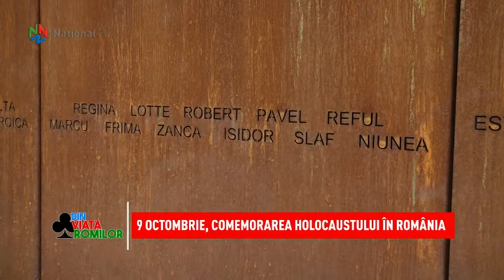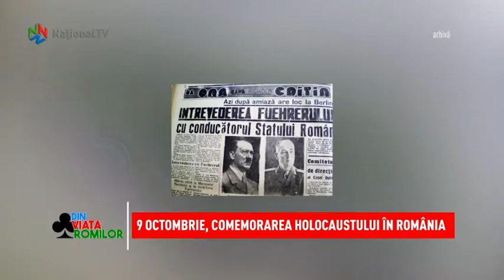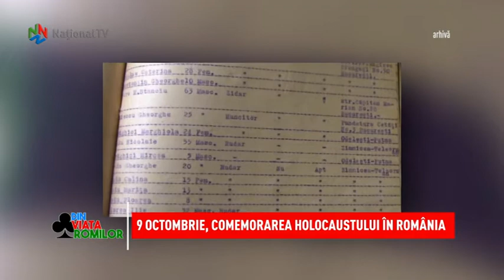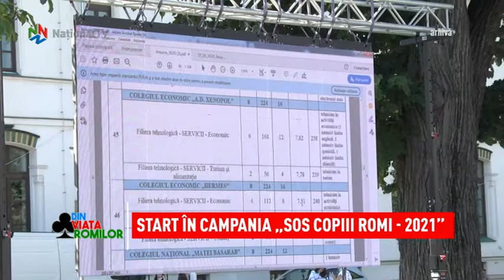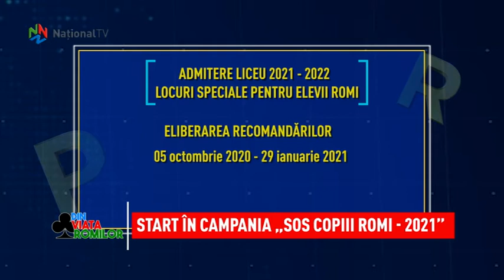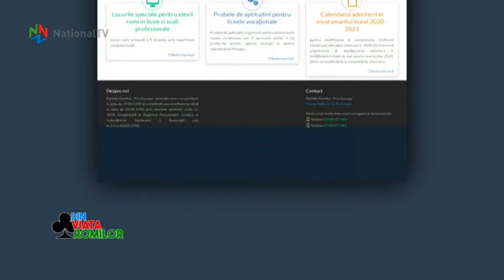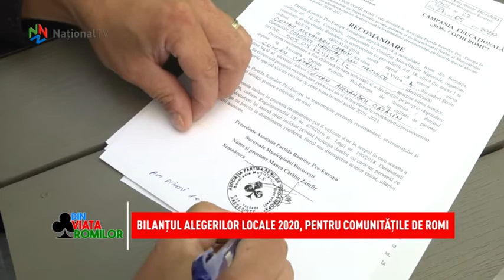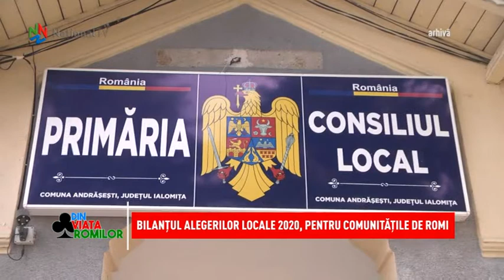Din viata romilor - 10 octombrie 2020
Va asteptam in aceasta sambata cu noi subiecte interesante. Discutam despre viitoarele alegeri parlamentare. De curand, Biroul Electoral Central(BEC) a admis in sedinta candidaturile propuse de mai multe organizatii ale minoritatilor nationale, printre care se afla si Partida Romilor Pro-Europa. In acest context, invitatul realizatoarei Monica Cornea  este domnul Catalin Manea- prim-vicepresedinte al Organizatiei Partida Romilor Pro-Europa dar si primul candidat propus pe listele Partidei Romilor. Cine sunt ceilalti candidati propusi si ce aspecte trebuie sa fie prioritare pe agenda politica a viitorului deputat, va invitam sa aflati in editia de sambata. Mai tarziu in emisiune, ii vedem pe castigatorii alegerilor locale 2020 reuniti in Sedinta Consiliului Director al APRPE. Trasam  concluziile acestor alegeri cu liderii mai multe judete din tara. Parintii si elevii romi vor afla toate informatiile necesare legate de schimbarile privind admiterea elevilor romi pe locurile alocate lor in anul scolar 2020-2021. Nu puteam uita nici de ziua de 9 octombrie atunci cand in Romania comemoram Holocaustul evreilor si romilor vanati de regimul lui Ion Antonescu. Despre lunile de suferinta cumplita prin care au trecut victimele si cum a fost patata iremediabil istoria tarii noastre, discutam in reportajul nostru.